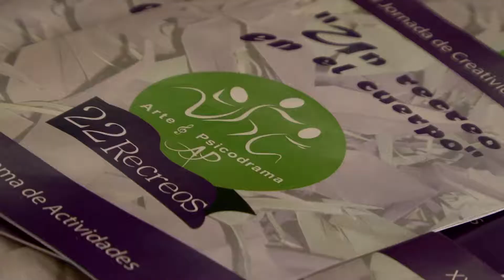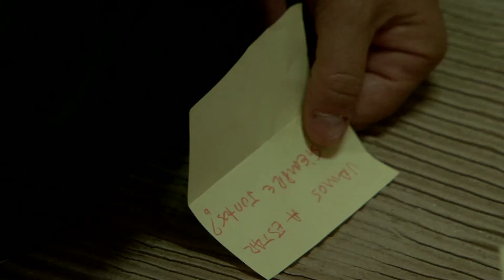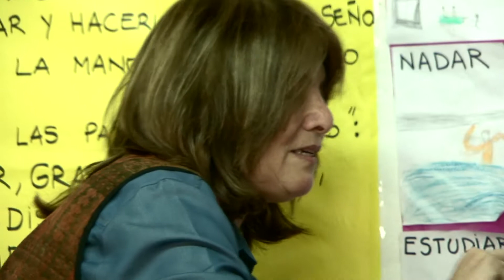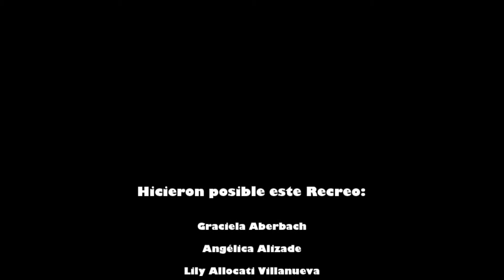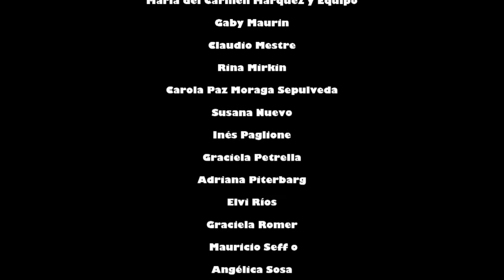Recreo en el Cuerpo - Arte & Psicodrama - 22 Recreos